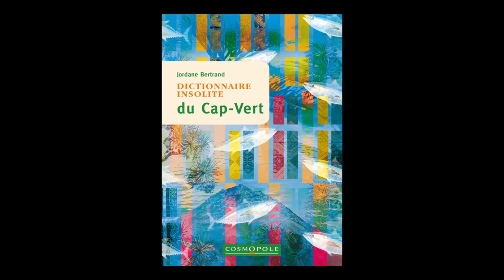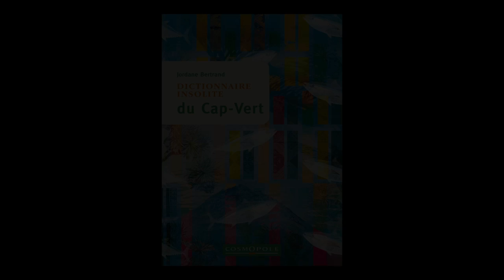Jordane Bertrand - Dictionnaire insolite du Cap-Vert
Jordane Bertrand vous présente son ouvrage "Dictionnaire insolite du Cap-Vert" aux éditions Cosmopole.